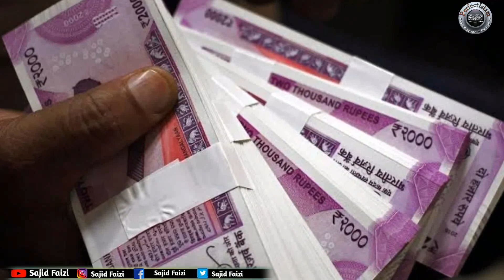Allah Ke 3 Name Ka Wazifa 12 Faide | Allah Ke Naam Ka Wazifa | Usi Waqt Dolat Ki Zarurat Puri Hongi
Hello Friends, This Video Explains The Benefits Of The Three Names Of God Almighty. If You Read The Benefits Of These Three Names, You Will Not Be Short Of Wealth. If You Recite These Three Names Of Allah, You Will Never Need Anyone But Allah And Allah Almighty Will Meet Your Needs From The Treasury Of The Unseen. If You Practice These Three Names Of Allah, You Will Get Twelve Benefits Which Are The Very Best Benefits.

Assalamu Alaikum Doston Is Video Mai Allah Ke 3 Name Ka Wazifa Bataya Gaya Hai Aur Is Wazifa Ke 12 Faide Hai , Jo Bhi Is Wazifa Ko Karega Pehla No 1 Kabhi Bhi Vo Insan Allah Ke Siwa Kisi Ka Mohtaj Nahi Hoga Isi Tarha Bahut Bady Bady 12 Faide Hai Jo Bhi Insan Dolat Ki Zarurat Ke Liye Is Allah Ke Name Ke Wazifa Ko Karega Isi Waqt Zarurat Puri Hogi Bahut Hi Behtarin Wazifa Hai Allah Ke Name Ka Wazifa Dolat Ke Hasil Karne Keliye Zarurat Ke Pura Hone Ke Liye Allah Ke Name Ka Wazifa Chahe Aap Ki Jo Bhi Zarurat Ho Dolat Ki Zarurat Ho Rupe Paison Ki Zarurat Ho Zaruriyat E Zindagi Guzar Ne Ke Liye Jis Saman Ki Bhi Zarurat Ho 12 Faide Sab Is Mai Aajate Hai Allah Ke Ye 3 Name Aap Hamesha Yad Rakhen